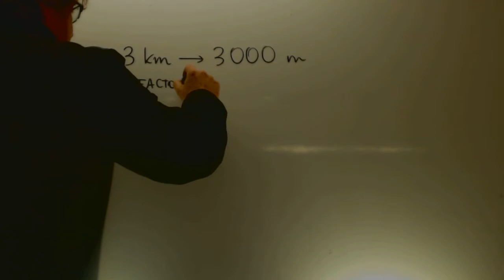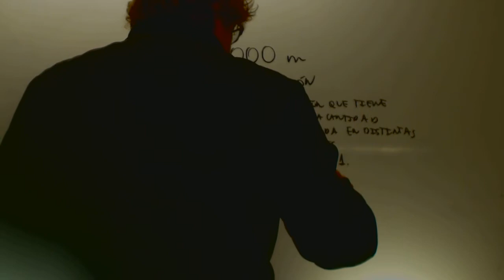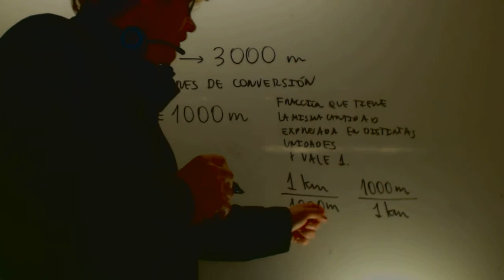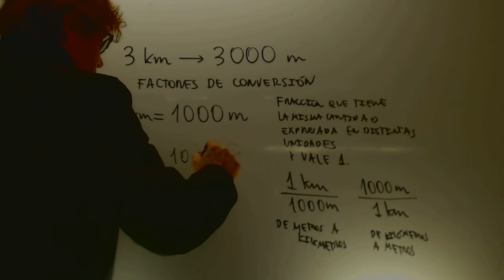Factores de conversion Educacion Secundaria Adultos Academia Usero Estepona